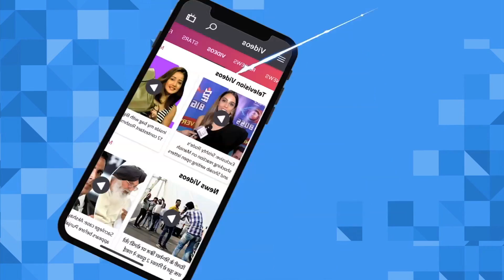How Much Money Do Amazon & Netflix Make | FPJ Round Table | LehrenTV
In the recent FPJ round table conference Bollywood experts like Ramesh Taurani, Karan Anshuman, Raveena Tandon discuss OTT numbers and how much money is made by Netflix, Amazon. They also debate on fudging numbers at the box office, and the numbers affecting viewership. To know more watch the video.